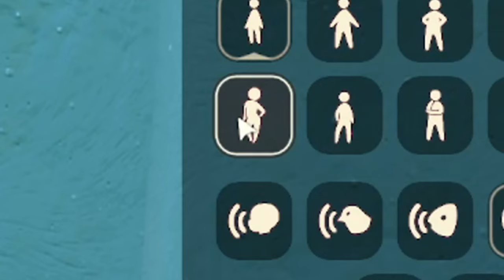BEST TRAVEL SPIRIT COMBO OUTFIT BUMBLING BOATSWAIN #5 - SKY COTL